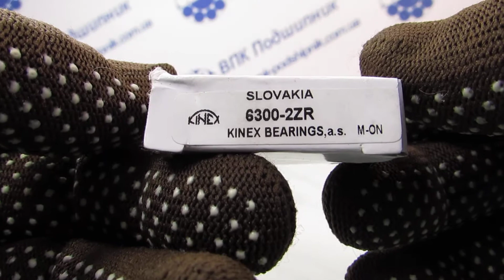ВПК Подшипник 6300-2ZR KINEX 80300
Приобрести данный подшипник легко и быстро, достаточно позвонить по тел.+ .+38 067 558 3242. или перейти по ссылке .